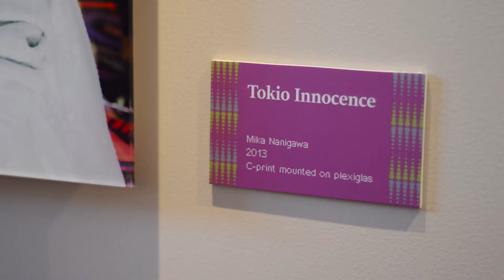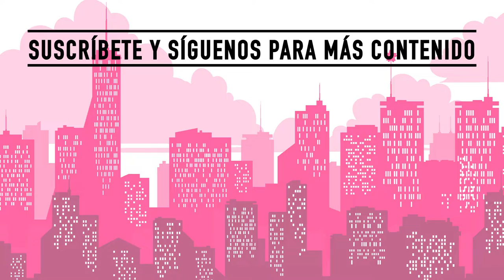Fusión de baile, tradición y modernidad de Japón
Esta vez les mostramos dos exposiciones fotográficas en el Museo Nacional de las Culturas, "Caminos de Luz y Esperanza" por la artista Miro Ito que nos muestra el lado espiritual e imponente de Japón, así como "Tokyo Antes y Después", contrastando paisajes de la prefectura antes de la 2GM con fotógrafos de la actual cultura pop.

Redes de...